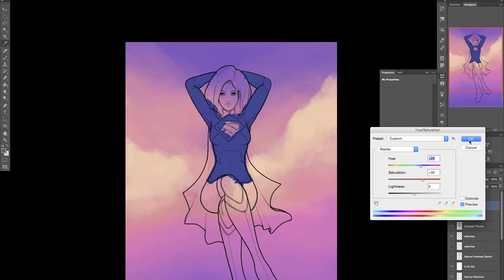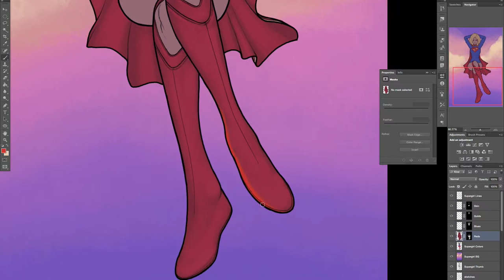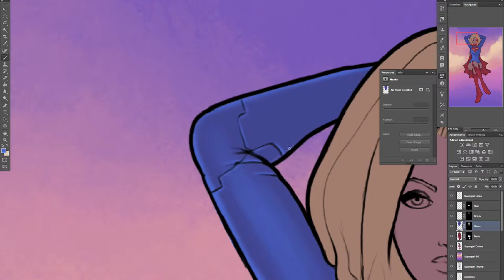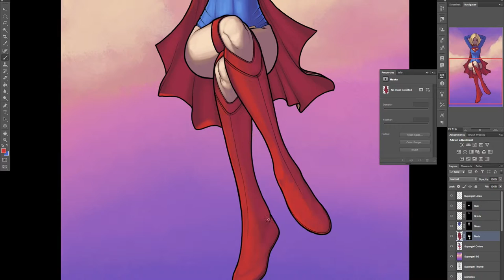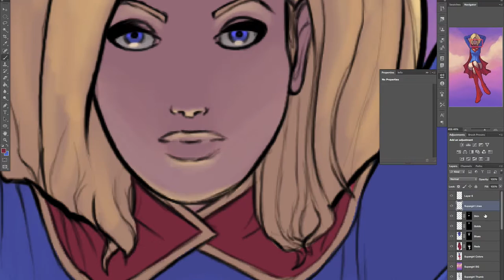Supergirl Pinup Timelapse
Hopefully the first of many progressive pinup pieces shared via timelapse!

About 3 total hours of work, of which 1.5 was actually recorded and shrunk to a total of 5:20!